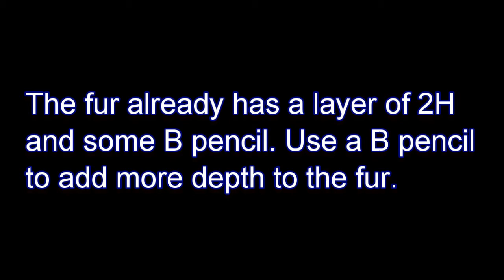Meerkat Features and Shoulder Fur Step 4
Drawing Masterclass Animals - Meerkat Features and Shoulder Fur Step 4